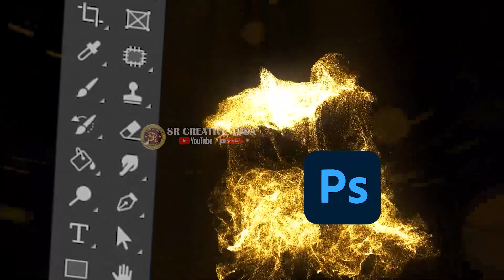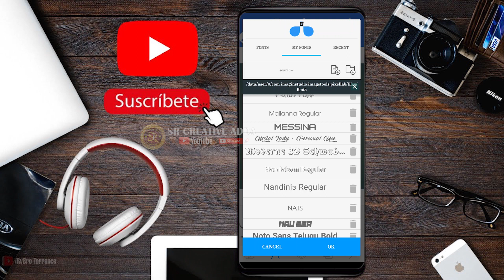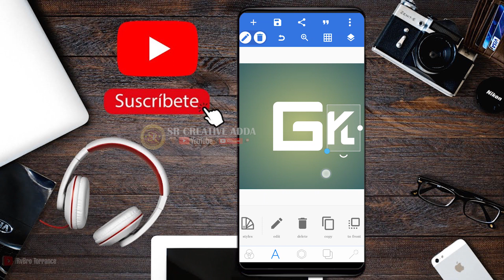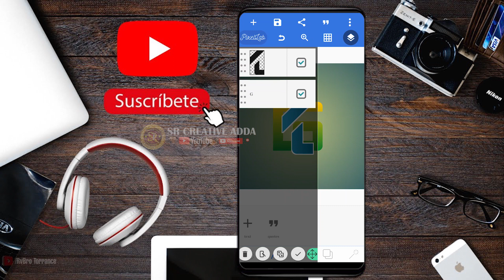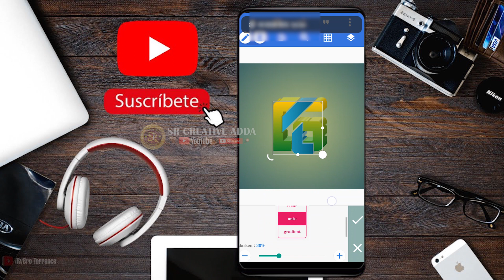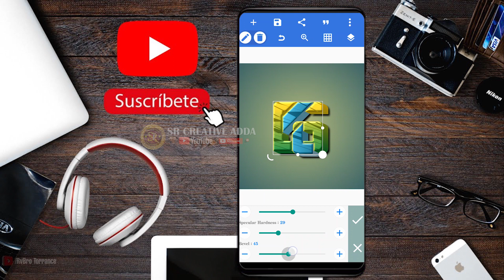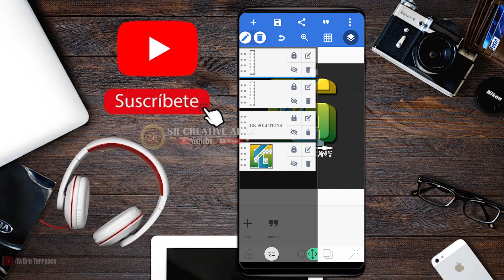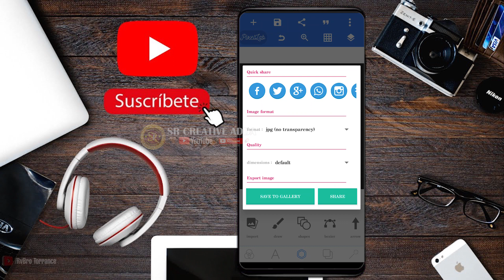GK Logo Design In Pixellab | Easy Logo Making In Pixellab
Hi friends, I started this channel with the hope of sharing some of my knowledge about editing videos, tech knowledge, mobile apps, computer knowledge to our Telugu people.

srcreativeadda
tutorials
premierpro
aftereffects
photoshop
cc
learn editing
mobile tips and tricks
educational tips
film making
android editing
android knowledga
youtube studey
youtube education
tips tricks
telugu tips
telugu editing tutorials
android apps
editing apps
telugu knowledge
effects
templates
green screen
logos
promos
songs editing
vlogs
motivational shorts
inspirational words
pixellab
picsart
photo editor
animation